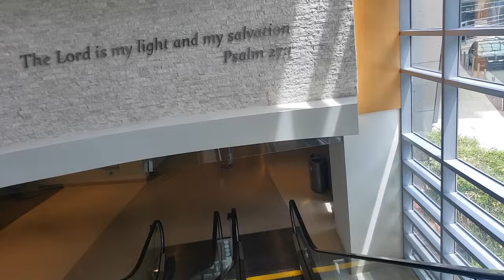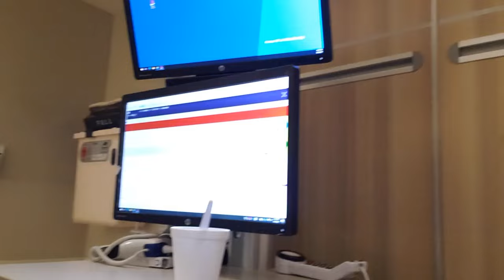LABOR AND DELIVERY VLOG 2021 || 36 WEEKS PREGNANT!! ALL NATURAL || NO EPIDURAL || LEANN DUBOIS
Hello my loves!! Today I'm sharing my labor and delivery vlog 2021. I went into labor at 36 weeks 4 days pregnant this time. My water broke around 10am August 3rd, and I had baby boy the morning of August 4th. This time I labored longer due to the fact that my entire water didn't break, but I was able to have a natural birth, with no epidural once again :). Unfortunately baby boy had to visit the NICU. See our NICU Journey below.

Intro Drone Footage -
TAPP Channel

W A T C H   M O R E:

M Y   L A B O R   A N D   D E L I V E R Y  V L O G  [ B A B Y # 1]:

M Y   P O S I T I V E   B I R T H   S T O R Y @35  W E E K S:

W H A T S   I  N   M Y  H O S P I T A L  B A G   V I D E O:

N A U T I C A L   T H E M E   N U R S E R Y   T O U R:

B A B Y  G I R L   N U R S E R Y   T O U R   V I D E O   H E R E:

$100   S H E I N   M A T E R N I T Y   T R Y  O N   H A U L:

M O M L I F E V L O G S P L A Y L I S T

M Y   P I X I E C U T   H A I R   T U T O R I A L S   P L A Y L I S T:

H O W   T O   G R O W   Y O U R   B A B Y ' S  H A I R:

D A Y   I N   T H E   L I F E   O F   A   D A T A    A N A L Y S T   [M E E T I N G S  &  C O D I N G]:

D A T A    A N A L Y S T   M O R N I N G   R O U T I N E   W I T H   A   N E W B O R N:

B E I N G  A  D A T A   A N A L Y S T  W I T H   A  B A B Y:

W A T C H   M Y   L A S T   V I D E O   H E R E:

L I N K S:

M Y   A M A Z O N   S H O P:

M Y   F A V O R I T E   H A I R   P R O D U C T S:
- Creme of Nature Foaming Wrapping Lotion
- Nairobi Wrapp It Foaming Lotion
- Rat Tail Comb
- Wide Tooth Comb
- My Flat Iron
- My Blow Dryer
- My Hooded Dryer
- My Double Prong Clips
M U S I C: